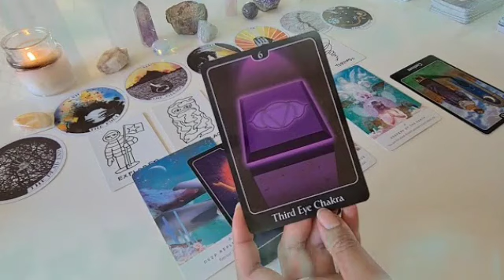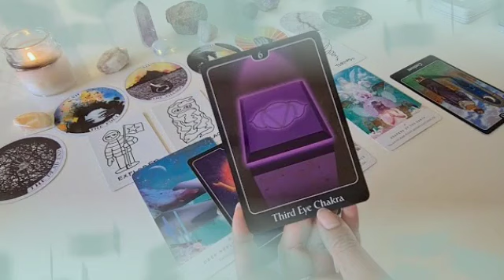برج الدلو ♒ من 20 إلى 27 يوليو 2024 🔱 هذا الشخص قاصد يتجاهلك😰و لكنه هيتتجننعليك يا ثور بس مش مبين🤫